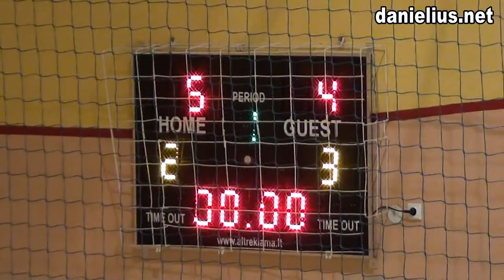Alytaus "Pamiškė" 4-5 Alytaus "64".Daugų salės futbolo lyga/2011 12 01/